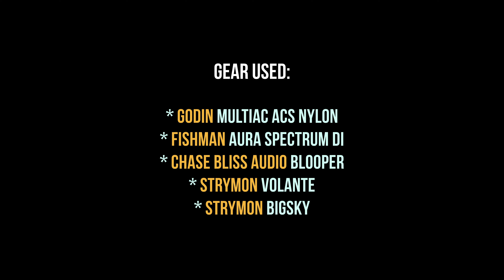Friday Blooper: Instructional / Ambient Guitar (Chase Bliss, Strymon, Godin Multiac Nylon)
This video shows how CBA Blooper can be used as Frippertronics – a looper capable of degrading sound loop by loop as it happens with tape recorders.

I used FILTER and STABILITY to do this job. I also switched additive mode (ADD) so that effects would apply to every cycle again and again.

Since I also used Stepped Speed modifier in reverse ADD mode would reverse an already reversed loop back to normal every second turn.

Another tweak was to use dip switches. I’ve engaged random ramping of Stability to have more unpredictable flutter effect of an old tape.

Gear used:

Godin Multiac ACS Nylon
Fishman Aura Spectrum DI
Chase Bliss Audio Blooper
Strymon Volante
Strymon Bigsky